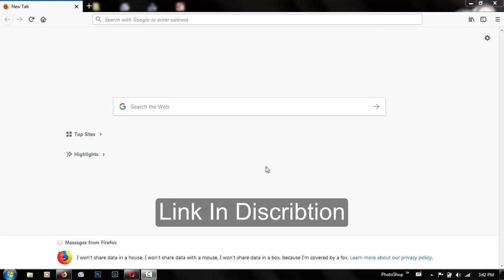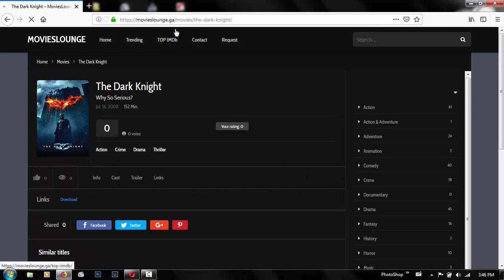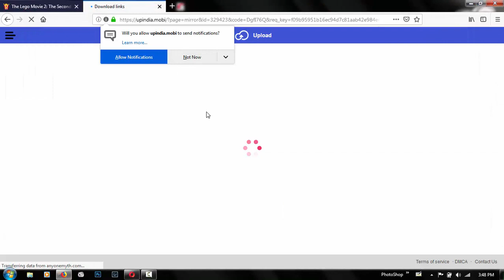Top Movie Website FREE Download Latest Movies Uploading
Hope you like my videos for next videos please subscribers and pull the bell Icon